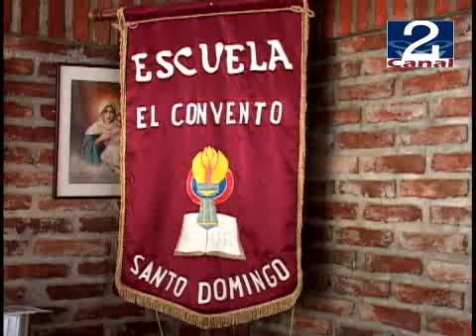13 MAY 2009 SIMCE EL CONVENTO